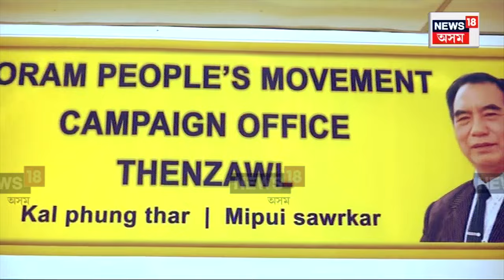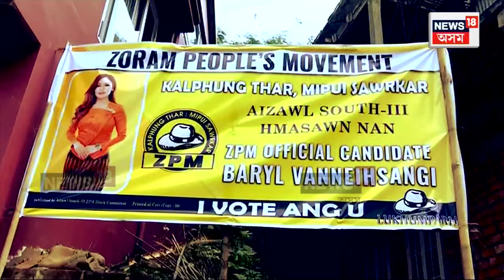Mizoram Assembly Election 2023 :এদিন আগতেই সমাপ্ত হৈছে মিজোৰাম বিধানসভাৰ নিৰ্বাচনৰ প্ৰচাৰ কাৰ্য N18V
Mizoram Assembly Election 2023 | মিজোৰাম বিধানসভাৰ নিৰ্বাচনৰ প্ৰচাৰ কাৰ্যত এদিন আগতেই সমাপ্ত হৈছে ৷ দেওবাৰে আনুষ্ঠানিকভাৱে নিৰ্বাচনী প্ৰচাৰ বন্ধ হোৱাৰ কথা আছিল মিজোৰামত ৷ কিন্তু কাইলৈ দেওবাৰে খ্ৰীষ্টিয়ান ধৰ্মালম্বী প্ৰধান মিজোৰাম বন্ধ থাকিব ৷